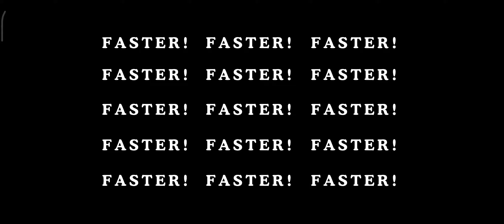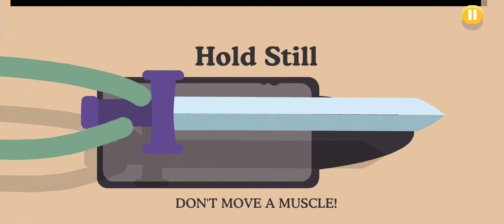Dumb ways to die 2 Gameplay